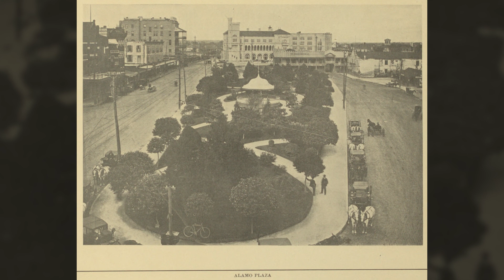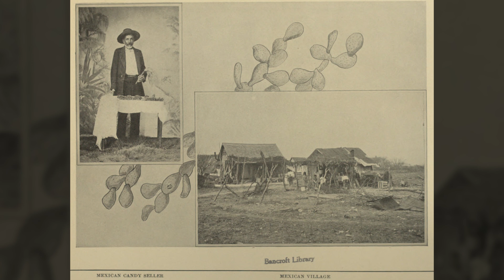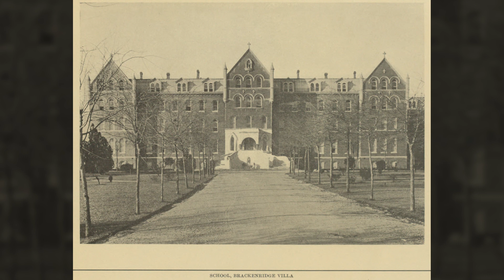Picturesque San Antonio - Year 1907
Book Title - Picturesque San Antonio.

Created / Published
[Portland, Me., L.H. Nelson Co. - 1907

Music